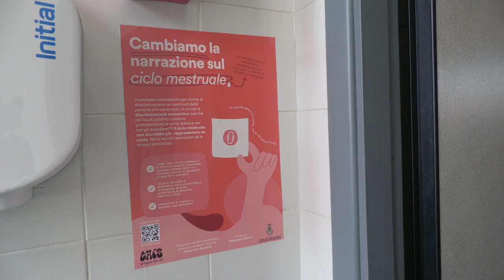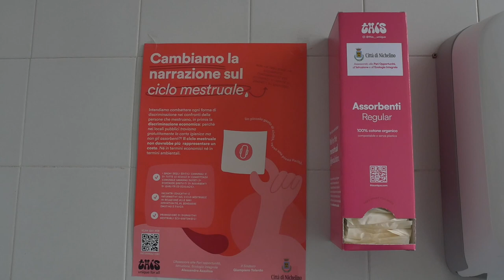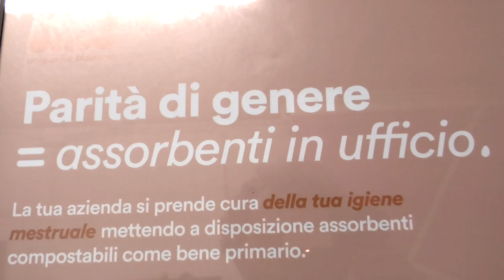This Unique: dignità ed ecocompatibilità del ciclo mestruale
Sono di Torino i geniali ragazzi che hanno dato alla Start Up This che si occupa di assorbenti e lo fa in modo innovativo, attraverso una narrazione nuova e giovane del ciclo e realizzando dispenser con prodotti ecocompatibili, che vengono installati negli uffici pubblici e privati